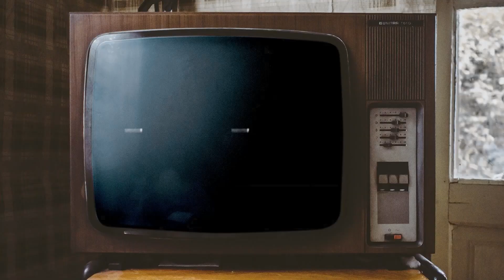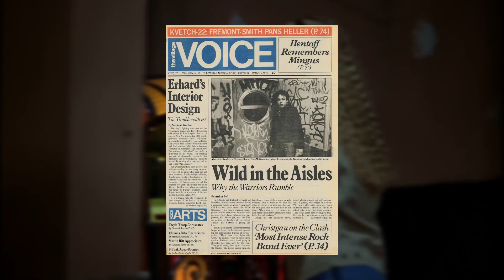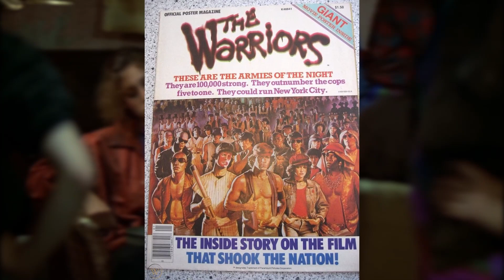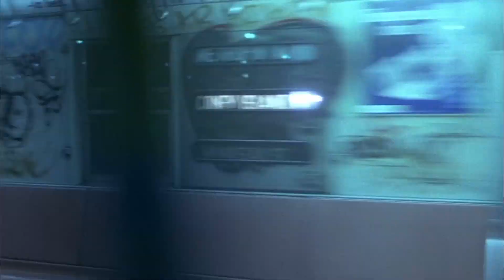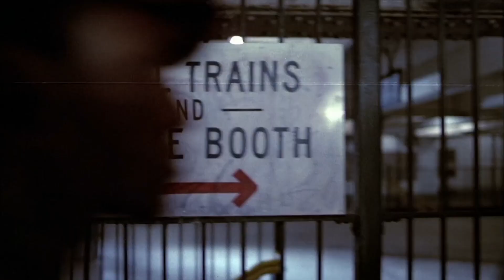Обзор The Warriors ● От культового фильма Уолтера Хилла до полузабытого битемапа Rockstar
«Воины»: неувядающий культ Уолтера Хилла вышел в конце 1970-х и до сих цитируется в фильмах, тиктоках, песнях и видеоиграх. В середине нулевых в любви к этой нетленке призналась и студия Rockstar, выпустив коммерчески успешный, но подзабытый с годами битемап.

В этом ролике предлагаю не торопясь прогуляться по Кони-Айленду и пройти весь путь: от «Анабасиса» Ксенофонта до романа Сола Юрика и от экранизации Paramount до рокстаровского броулера. По дороге сделаем остановки в наиболее живописных местах, повспоминаем самые видные цитаты, повздыхаем над подтекстами и перемоем все косточки видеоигровой адаптации. Если you can dig it, то come out to pla-a-ay!